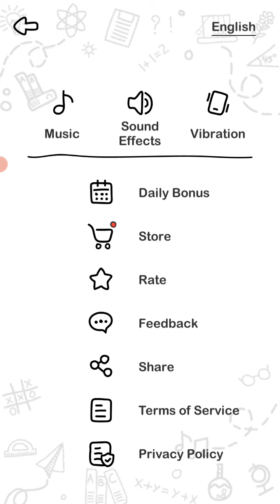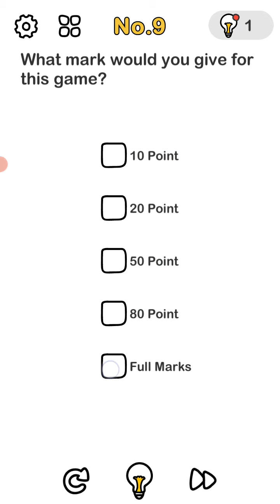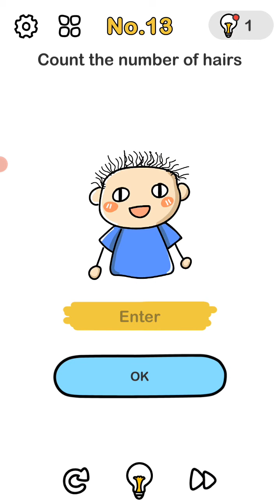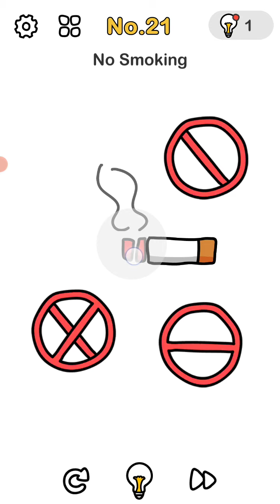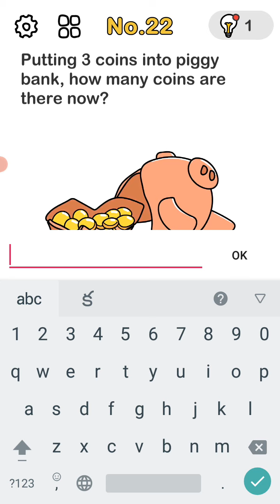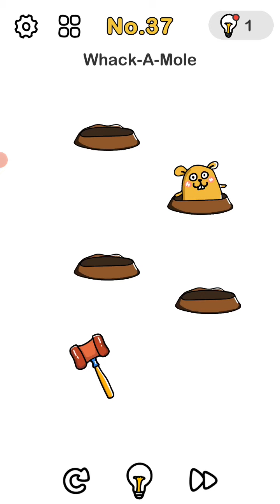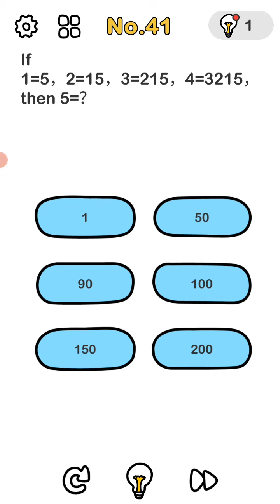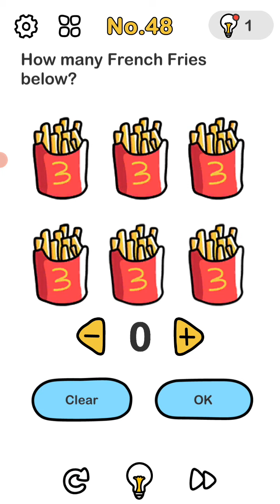Best game to increase your brain IQ , NT telugu gaming...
Hi guys

In this video i am going to play best brain game called brain out .